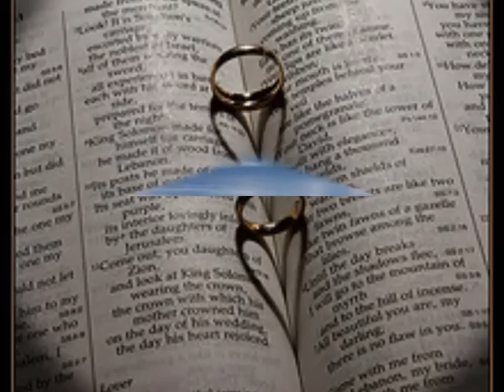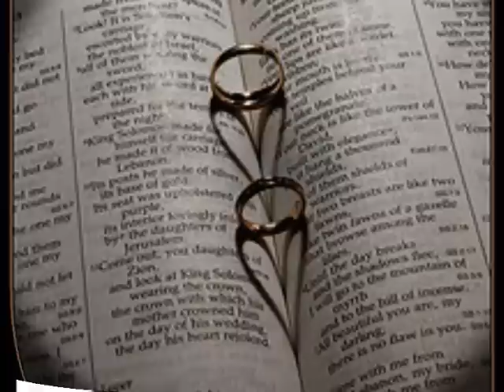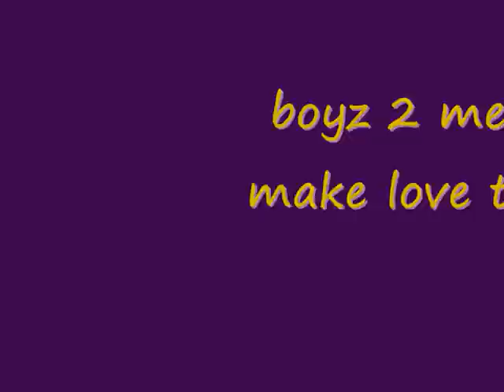boyz 2 men....ill make love to you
slideshow of boyz to mens classic love song ...ill make love to you..